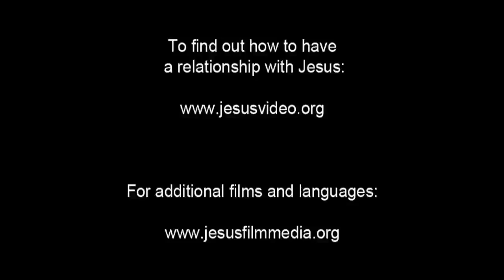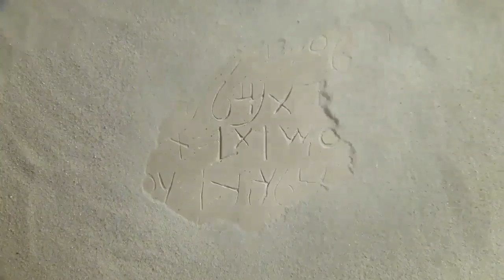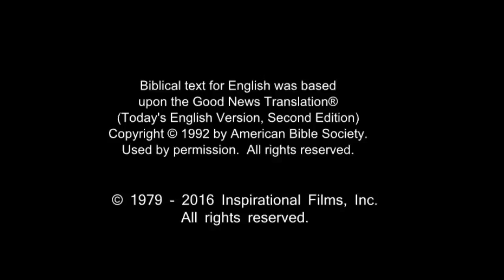All Nations Life Saving Message! Call On Jesus Name! Be Saved Forever! Risen Jesus Saves!!!(7)